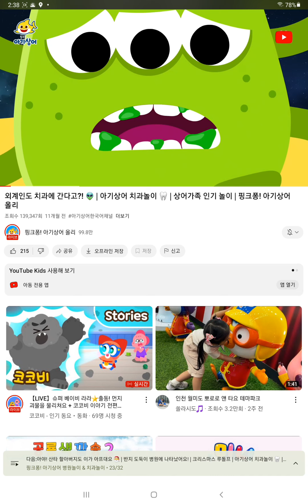2024년 9월 17일(3)